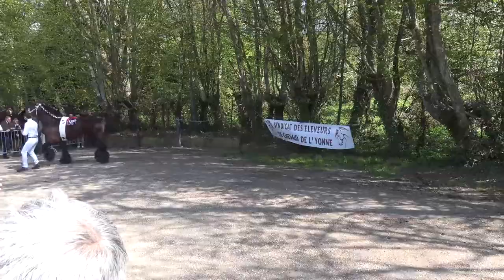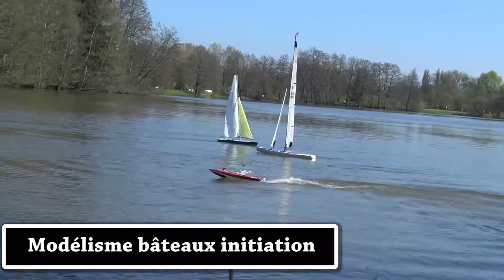Foire du Beau marché 2017